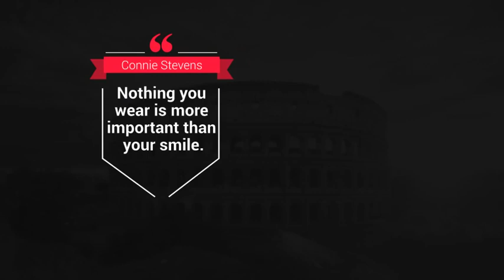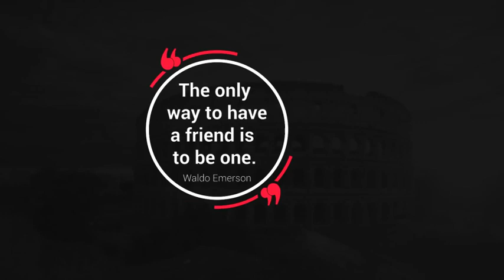Clean Quotes Titles | Motion Graphics Templates - Motion Array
Item details Clean Quotes Titles is a dynamic Motion Graphics templates that contains 12 clean looking and creatively animated full-screen title animations. A great way to enhance the look and feel of your presentations, slideshows, TV shows, commercials, promotions and event videos. Impress your audience with this professionally designed and animated MOGRT template. Available in HD. Premiere CC 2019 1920x1080 (HD) No Plug-Ins Music Not Included: Dreamy Corporate Can Be Downloaded Separately. Premiere CC 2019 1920x1080 (HD) No Plug-Ins

 Clean,Quotes,Titles,creative9,Premiere,CC,2019,1920x1080,(HD),No,Plug-Ins,Motion,Graphics,Templates